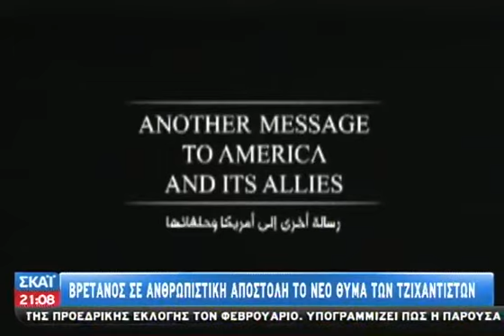Αποκεφάλισαν τέταρτο όμηρο οι Τζιχαντιστ - 04/10/2014